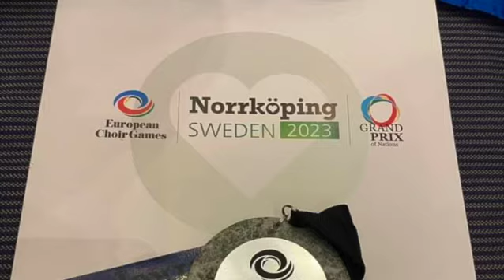ΖΟΥΜ ΤΡΙΑΛΑΡΙΛΑΡΟ Δημήτρη Μηνακάκη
ΧΟΡΩΔΙΑ "ΕΠΤΑΧΟΡΔΗ ΛΥΡΑ" Αγ.Ευθυμίου Κερατσινίου
Μαέστρος: Χρυσούλα Τσιμούρη
ΠΑΝΕΥΡΩΠΑΪΚΟΣ ΔΙΑΓΩΝΙΣΜΟΣ ΧΟΡΩΔΙΩΝ 2023-Norrkoping Sweden
ΑΡΓΥΡΟ ΜΕΤΑΛΛΙΟ
Στο πιάνο: Βενιαμίν Χατζηκουμπάρογλου
Στα κρουστά & υπεύθυνος χορογραφίας: Γιάννης Βλασταρίδης

Υπό την Αιγίδα του ΥΠΟΥΡΓΕΙΟΥ ΤΟΥΡΙΣΜΟΥ και του ΔΗΜΟΥ ΚΕΡΑΤΣΙΝΙΟΥ
ΜΕΓΑΣ ΧΟΡΗΓΟΣ: Αστική μη κερδοσκοπική εταιρία Πολιτισμού και Κοινωφελούς έργου  ΑΙΓΕΑΣ-ΑΜΚΕ